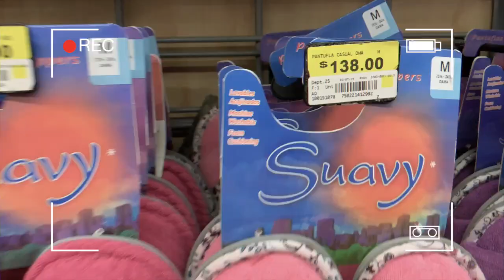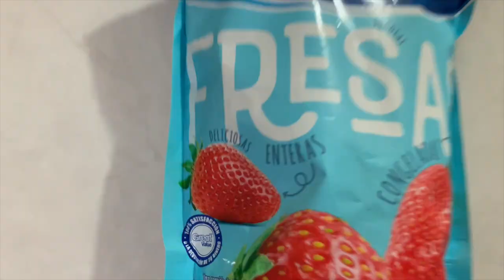24 HORAS COMIENDO ROSA *CASI ME AHOGO* - Scarcuchi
Vine: scarcuchi

BUSQUEDAS RELACIONADAS:
24 hrs comiendo Rosa. Me sentí como Princesa de Disney
24 HORAS COMIENDO Y VIVIENDO EN UN MUNDO ROSA! 🍧 | Katie Angel
24 HORAS COMIENDO ROSA | RETO SandraCiresArt | All Day Eating Pink Food Challenge
24 HORAS COMIENDO ROSA *me vesti de ROSA*